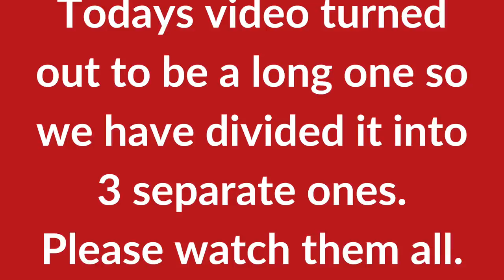Unifor Local 88 COVID Update #4 - 1 of 3 Joe Graves May 14, 2020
Unifor Local 88 President Joe Graves discusses benefit related members questions and answers.

For more videos from today please go back to the main channel.

For more info please visit Unifor88.ca